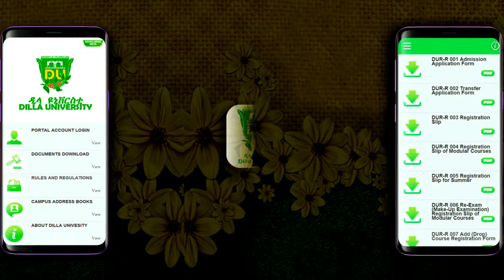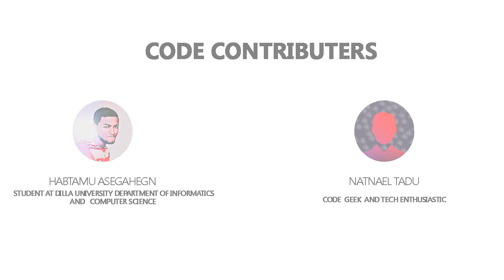Dilla University Students Android App